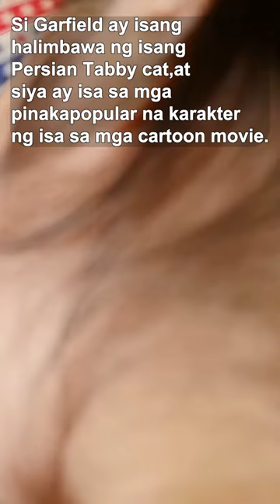Garfield is a Persian Tabby Cat Breed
isang sikat na cartoon character na si Garfield ay isa palang Persian Tabby Cat Breed